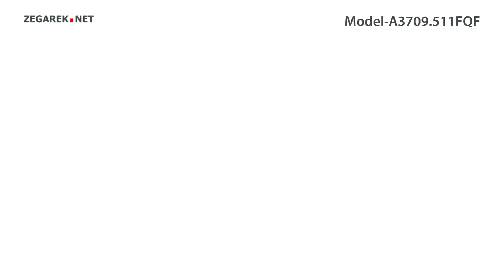Adriatica Bransoleta A3709.511FQF - Zegarek.net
Prezentowany model: Adriatica A3709.511FQF